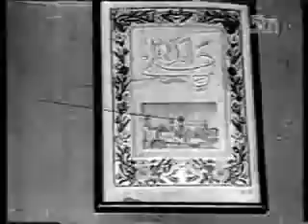Quaidi e Azam Tera Ehsan Hai Ehsan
One of the best Patriotic song about the Founding Father of Pakistan, Quaid e Azam, from the Pakistani Movie - Bedari (Awakening) from 1956. Quaid e Azam Zindabad, Pakistan Paindabad!